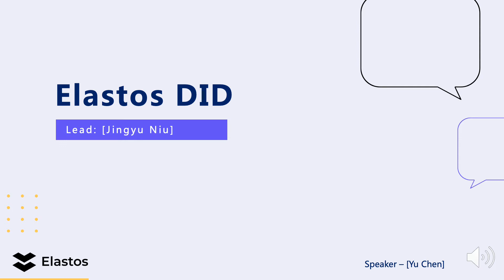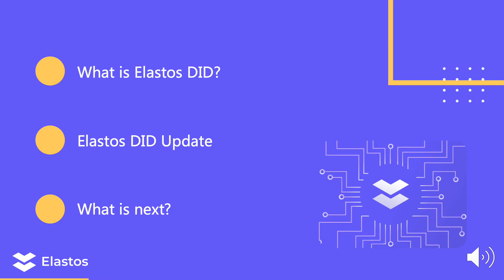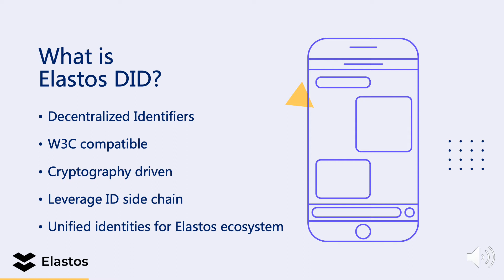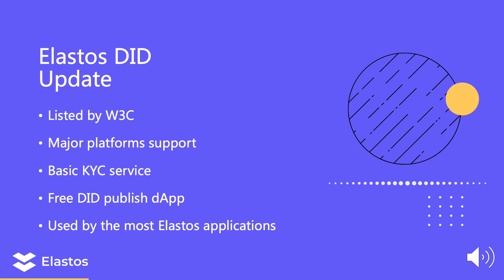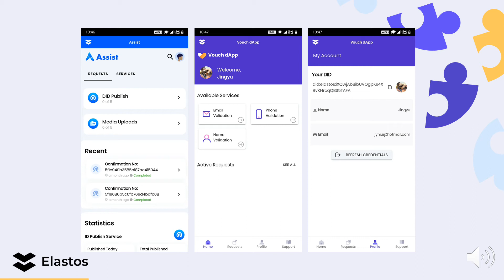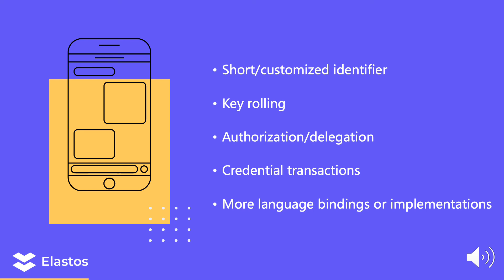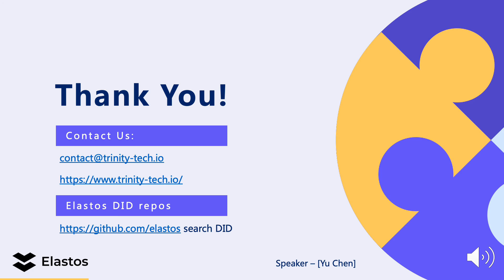Elastos 3-Year Anniversary Update - DID [English Subtitles]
Yu Chen of Trinity Tech presents Elastos DID, the W3C verified Decentralized Identifier. Elastos DIDs are blockchain based IDs created from the Elastos DID Sidechain. DIDs are essential to the Elastos Ecosystem due to their usecase for individual users as well as for devices, dapps, and more. With a v2 upgrade coming for DID by end of year 2020, and products like Vouch for Verifiable Credentials, this video covers the success of DID and the roadmap to come.

A Decentralized Identifier (DID) is an ID that is issued by an autonomous, independent, and decentralized platform. DIDs provide independent proof of ownership of digital identity to every Elastos user and enable every individual and device to generate a unique DID. For this reason, the DID Sidechain is at the heart of the operational mechanism that offers individuals the right and ability to “own their own data.”